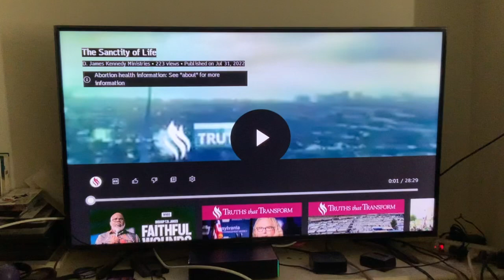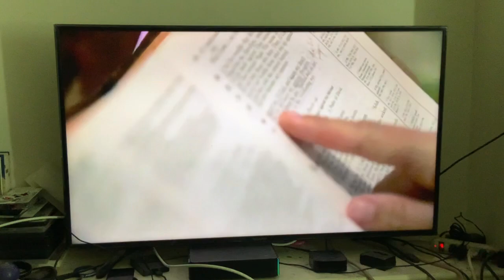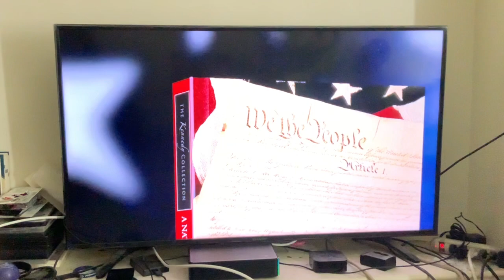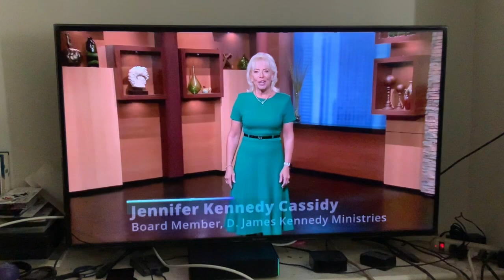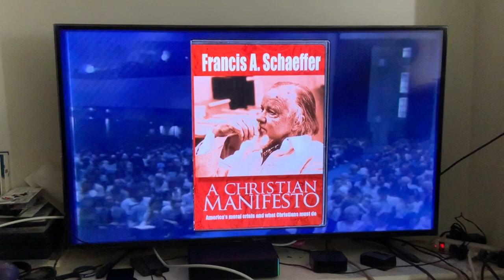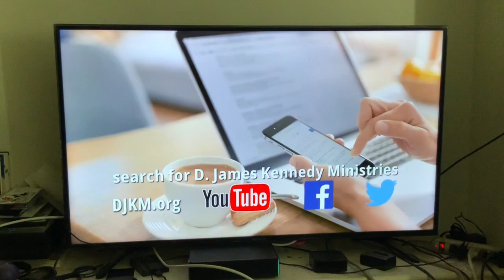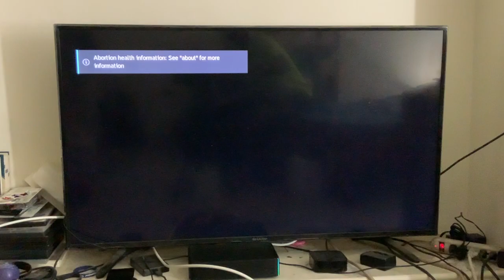D. James Kennedy Presents Truths That Transform Broadcast Sunday 07 31 22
The Sanctity Of Life